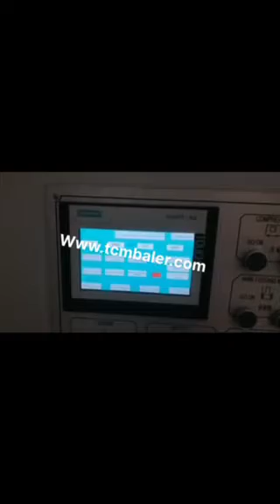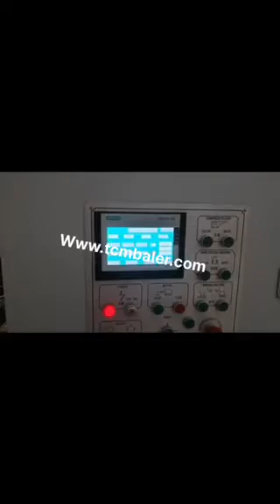kraft paper press machine small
TCM BALER TCMBALER is a professional fiber baler machine manufacturer and supplier in China for more than 18 years, and we can offer kraft paper press machine small for sale with a cheap wholsale factory price for our customers without any agent or dealers if you wanner buy our kraft paper press machine small.